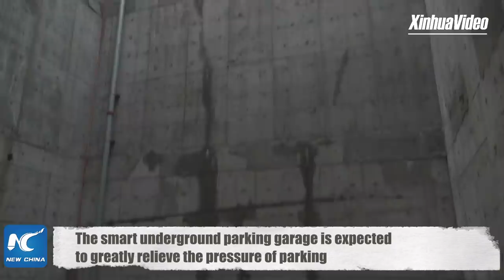43-meter-deep parking garage to serve residential communities in east China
A city in eastern China is exploring a new way to help residents in congested old communities to find a parking space.